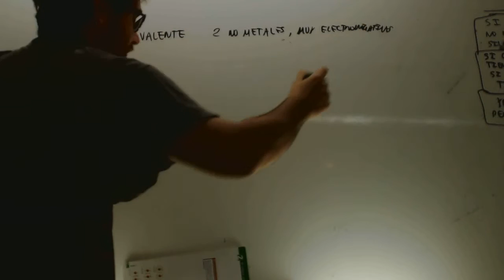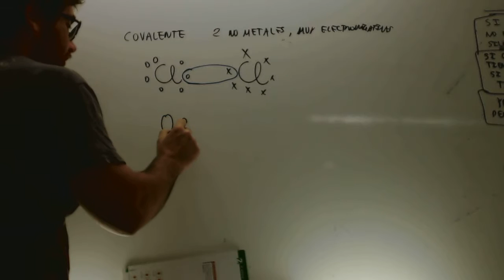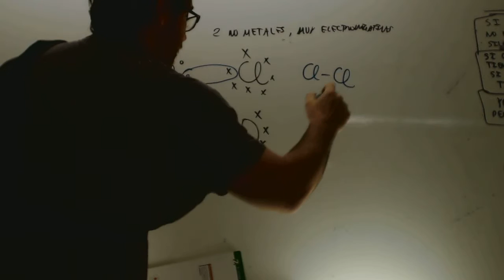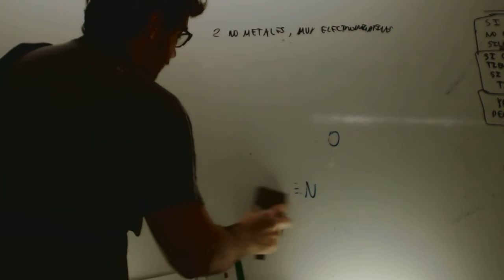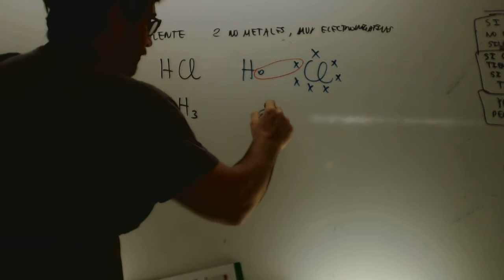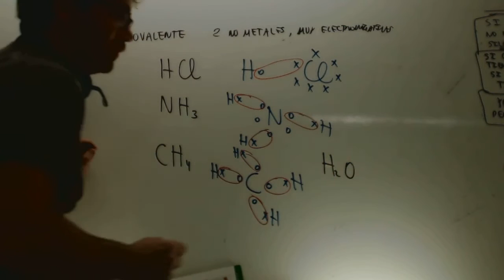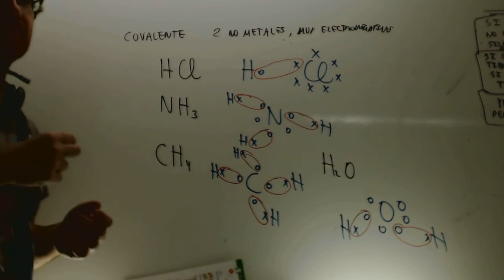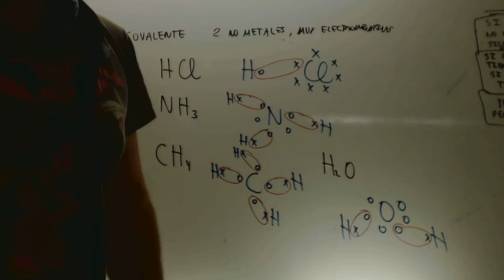Diagrama de Lewis Fisica y Quimica 4 ESO Academia Usero Estepona